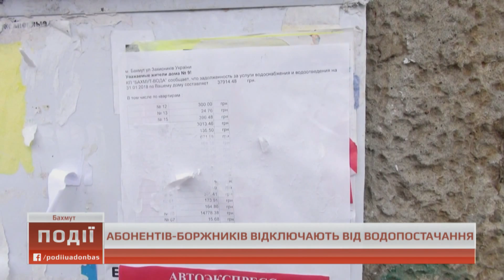Бахмутський водоканал перекрив водопостачання боржникам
Заборгував водоканалу - лишився без води. Боржників Бахмута відключають від водопостачання. Ті не доплатили за послугу 13 мільйонів гривень.